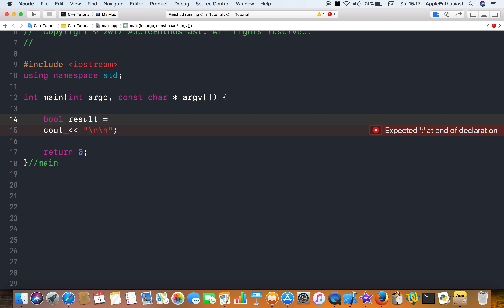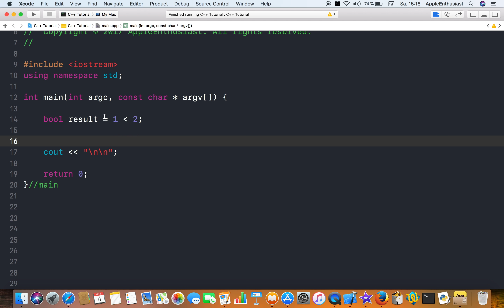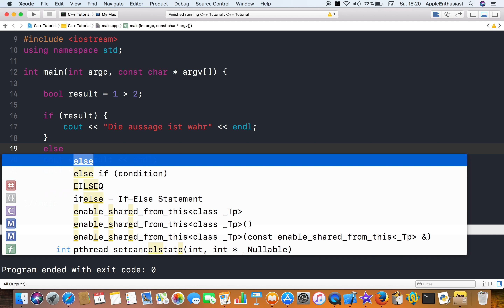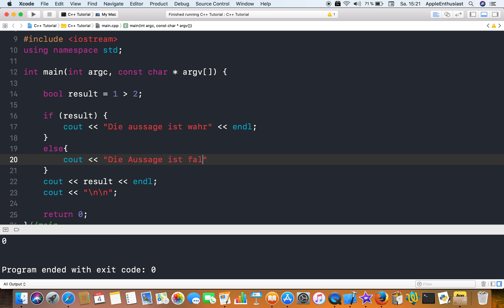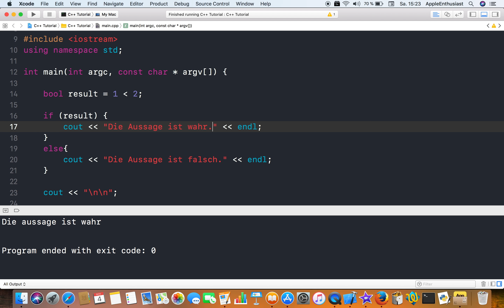C++ mit Xcode programmieren - So verwendest du den Datentypen bool